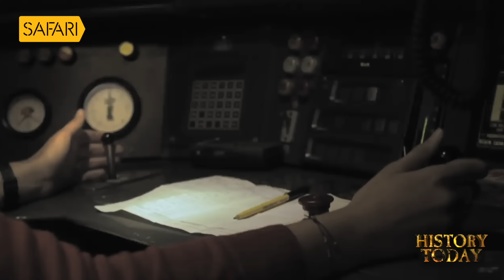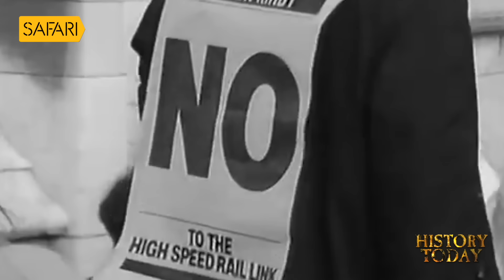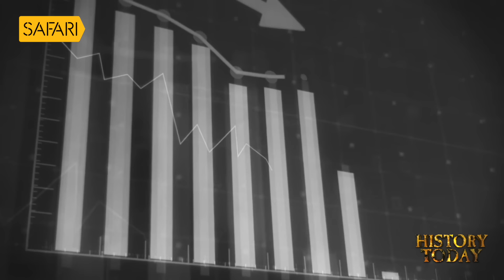History Today EPI-74 | ഇംഗ്ലണ്ടിനെയും ഫ്രാൻസിനെയും ബന്ധിപ്പിച്ച ചാനൽ ടണലിന്റെ ഉദ്ഘാടനം | Safari TV